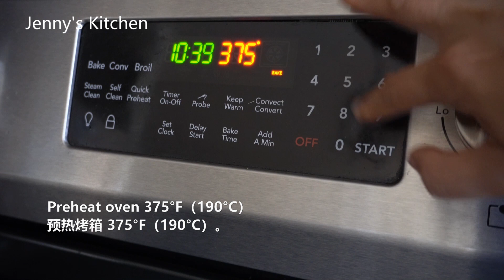【cc】British Scones / Queen's favorite afternoon tea dessert / In memory of Queen Elizabeth II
Crunchy, rustic and easy scones with a dollop of clotted cream and blueberry jam. So wonderfully British, so delicious !

1.Tap the three-dot or gear wheel in the upper right corner.
2.Tap the [CC] icon.

Recipe (makes 8 scones)
Sugar 50g
Baking powder 8g (1/2Tbsp)
1 Egg 55g
Whipping cream 60g (can be replaced with milk 60g)
Pumpkin seeds 30g

*Bake at 375°F（190°C）for 20 minutes in a preheated oven.

*If you have questions about a recipe, write to me and I'll give you the answer.

Happy cooking!! :)